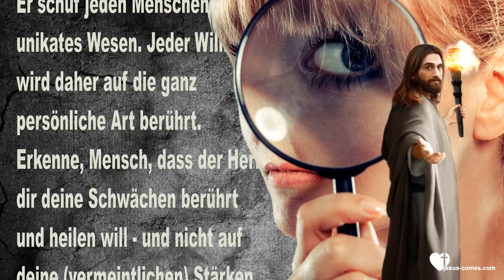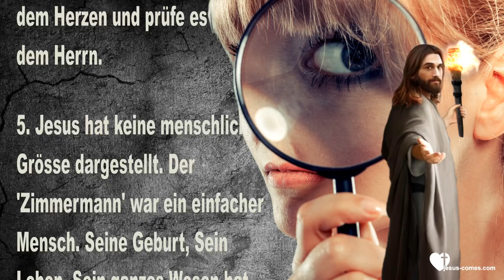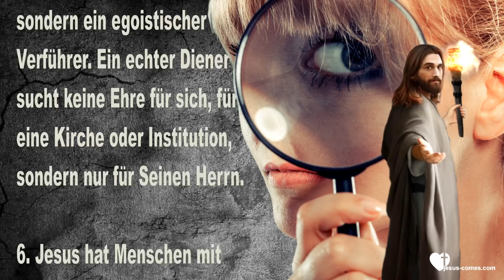Wem kann ich überhaupt noch trauen und wie prüfe ich? ❤️ Mit Jesus Christus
Wem kann ich überhaupt noch trauen? Wie prüfe ich...

Echte Propheten sind IMMER verschrien. Betrachten wir die Juden - sie haben die meisten ihrer Propheten umgebracht - die letzten waren Zacharias, Hohepriester zu Jerusalem und dessen Sohn, Johannes der Täufer, welcher (nach der Bibel!) die Reinkarnation des grossen Propheten Elia war... UND SCHLUSSENDLICH TÖTETEN SIE DEN HERRN SELBST! Gott, Jesus Jehova Zebaoth - von Seinen eigenen Geschöpfen - verfolgt, verleumdet, verurteilt, gefoltert ... und schändlichst getötet. "Vater (Meint: Die Liebe), vergib ihnen, denn sie wissen nicht, was sie tun".

Oh, es waren unzählige Menschen anwesend, die IHREN Herrn und Meister über alles liebten! Weinend, sprach- und fassungslos standen sie da und lebten genau jenes Leben - und ganz besonders in jenem tragischsten Augenblick - welches Jesus sie gelehrt hatte: Mit Liebe und Erbarmen auf die wütenden Pharisäer und deren Anhang zu blicken und im Herzen für die kreischende Menge Busse zu tun vor dem Vater.

Im Grossen Evangelium des Johannes ist sehr oft zu lesen, dass der Herr die Seinen gewarnt hat, sie sollten sich ja nicht ärgern, wenn Er als der Schöpfer der Unendlichkeit Seine eigene (körperliche) Tötung zuliess. Weshalb? Weil Er wusste, welche Frage überwiegend auftauchen würde... "Was? Unser Herr und Meister stirbt? Widerstandslos? Keine Blitze, kein Donner, keine Erde die sich öffnet? IST ER ES WIRKLICH?"

"Ärgert euch NICHT an Mir!" Der Schein trügt! Ihr erkennt die Tiefe des Geschehens nicht!
Genau wie damals, so heute! Dieselben Worte müssen wiederholt werden.

Brüder und Schwestern,
WEM ist zu trauen? - Dem Herrn!
WO ist Er zu finden? - In UNSEREN Herzen!
WAS benötigt unsere Seele? - SEIN Wort!
WIE können wir Ihn hören? - Wir bitten Ihn um Führung zu der rechten Stelle und um einen aufmerksamen Geist!

WER vermittelt das rechte Wort? Spätestens hier setzt der menschliche Verstand ein, denn jede ernsthafte Anrufung des Meisters aktiviert die Aufmerksamkeit des Bösen... Jetzt kommt es voll und ganz darauf an, ob das Herz die richtige Einstellung zum Herrn hat... Willst du Ihn herausfordern und irgend etwas erzwingen? Oder ist es die Sehnsucht nach Gottes Liebe? UNSERE ENTSCHEIDUNG!! Das Resultat entspricht UNSERER LIEBE...

Beachtenswerte Punkte
1. Jesus hat - mit Ausnahme der Pharisäer-Schlangen (heute die Leiter und Fanatiker der Religionen und Kirchen) - NIEMALS einen Menschen denunziert! Er hat Juden, Heiden, Skeptiker und Atheisten usw. gleichermassen angenommen. Allerdings gab's KEINE Alternative zu Seiner Lehre... weil es KEINE Alternative gibt - jede andere Lehre ist Stückwerk - nicht immer komplett falsch, aber lückenhaft und teilweise mit Lügen, Interpretationen, Meinungen und Täuschungen eingefärbt. Die Liebe in Seiner Belehrung ist unbeschreiblich; DIES muss die Seele verspüren.

2. Jesus hat Seine Jünger mit einfachem Kleid und ohne Stock ausgesendet. Ausserdem hat Er verordnet, dass die Jünger nicht grüssen oder sich grüssen lassen sollen. Dies bedeutet... Ein vom Herrn gesandter Bote und/oder Prophet wird NIEMALS für die eigenen Vorteile arbeiten (einfaches Kleid), NIEMALS mit Hassworten und Richtersprüchen um sich schlagen (kein Stock) und NIEMALS mit Erfolgs-Ambitionen überreden oder verängstigen (grüssen und grüssen lassen).

3. Jesus hat keine MASCHE - ein ERFOLGSREZEPT oder SCHEMA. Er schuf jeden Menschen als ein unikates Wesen. Jeder Willige wird daher auf die ganz persönliche Art berührt. Erkenne, Mensch, dass der Herr dir deine Schwächen berührt und heilen will - und nicht auf deine (vermeintlichen) Stärken einwirkt, wo du unentwegt in Kampfposition wärst! Wenn also in liebevoller (aber nicht mit herunterspielender) Belehrung dein Herz berührt wird - dann hör zu!

4. Jesus hat selbst den Judas mit ausgesendet. Judas war ein Schriftgelehrter und konnte gut reden. Auch er war mit der Gabe der Heilung ausgerüstet und konnte somit jedem willigen Menschen helfen. Es kam NICHT auf den Judas an, sondern auf den Bedürftigen!